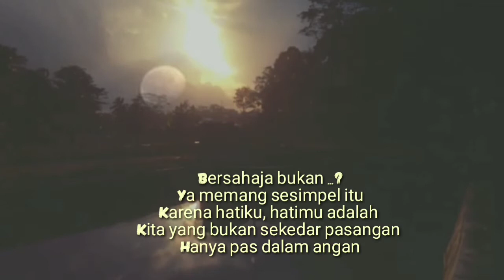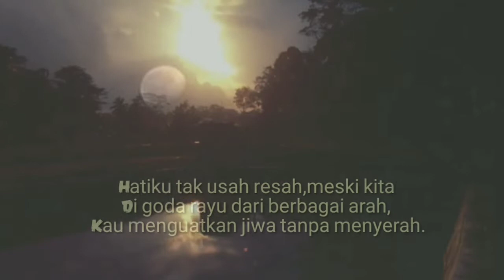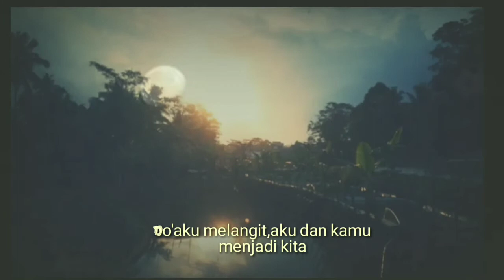Kata hati,Hati kita,Karya: Nia Kurniawati NDS,Editing:Yuyun Pocari03092021.